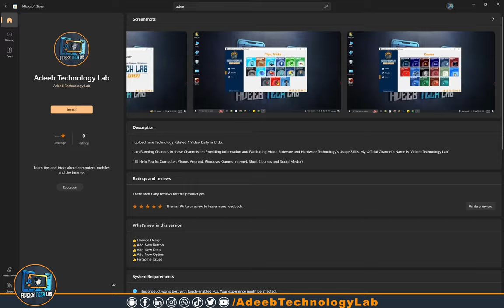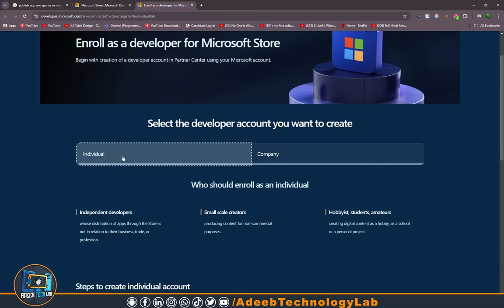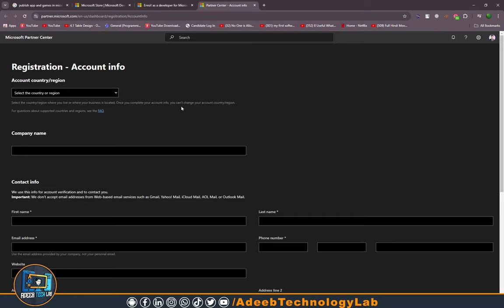How to Create Microsoft Store Verified Account | Published any New Software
Unlock the full potential of Microsoft services by creating a verified Microsoft Store account effortlessly! In this video, we’ll guide you through the easy steps to set up your Microsoft Store Verified Account without any hassle. Whether you're looking to download apps, games, or software, having a verified account is essential for a smooth experience.

- Step-by-step process to create a Microsoft Store Verified Account
- Tips for ensuring your account is secure and fully functional
- Common pitfalls to avoid during the registration process

Join us as we simplify the account creation process, making it accessible for everyone. Don't miss out on exclusive Microsoft Store benefits – watch now and get started!

Download📥LINK👉